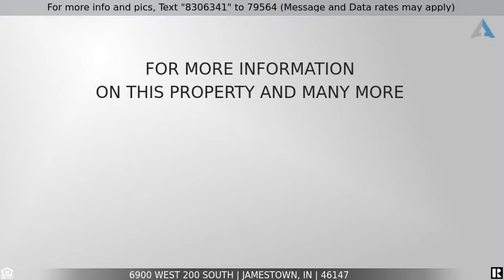Priced at $595,000 - 6900 West 200 South, Jamestown, IN 46147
Completely Custom All Brick Home on 2.75 Acres

Completely Custom All Brick Home on 2.75 Acres Boasts Superior Energy Efficiency + Structural Integrity + Acoustic Resistance. This insulated concrete home feat an open concept layout main level featuring real wood floors • large great room • gourmet kitchen w/newer SS appls • full/private in laws quarters w/full kitchen + LR + huge BR + private bath + WIC • laundry room. Upstairs find 3 generous BRs incl Primary suite w/cathedral ceiling + private bath + WIC w/second laundry • JnJ bath • huge loft (could be 5th BR/office/playroom • bonus/exercise room. Outdoors feat 45x36 pole barn with concrete floor • pond • playset • trampoline. Easily commute to Indy, Lebanon, Crawfordsville, Lafayette or Frankfort. Western Boone Schools. PLUS NO HOA!